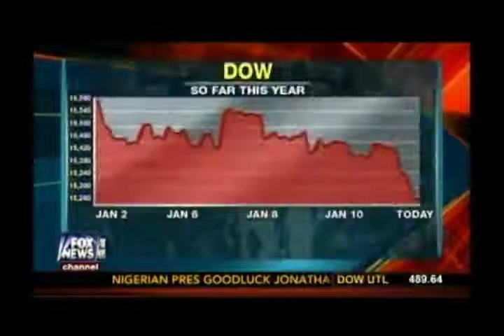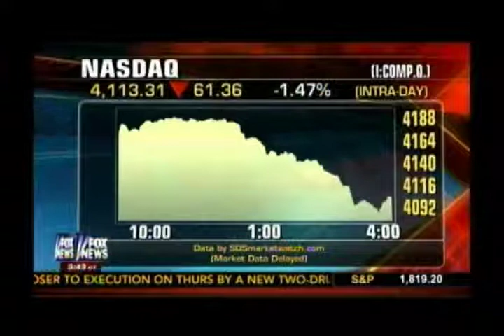Derrick Kinney on Your World